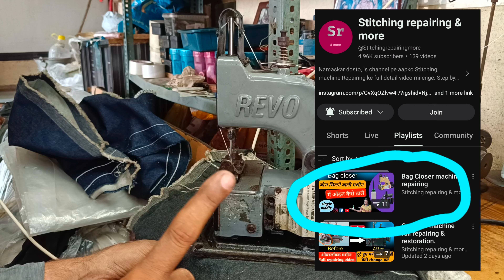BAG CLOSER MACHINE LOOPER CHANGE | BAG SEWING MACHINE'S LOOPER CHANGE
Description:

This video is about how to change bag closer machine looper in proper way. A Bag Closer Machine is used to stitch and seal bags, typically in industries like agriculture, packaging, and manufacturing. Changing the looper in a Bag Closer Machine involves replacing the part responsible for forming the stitching loop. This process ensures smooth operation, proper stitch formation, and prevents thread breakage during bag sealing. Regular looper maintenance and replacement are essential for efficient and high-quality stitching.

Your Query:

Bag Closer Machine looper change.
Bag Closer Sewing Machine looper change.
Bag Closer Machine me looper kaise dale.
Bag Closer Machine me looper kaise lagaye.
Bag Closer Machine looper timing setting.
Bag Closer Machine full repairing.
Bag Closer Machine block set change.
Bag Closer Machine Kem change.
Bag Closer Machine Kem setting.
Bag Closer Machine price.
Best Bag Closer Machine in India.
How to repair bag closer machine.
Bag Closer Machine dhaga tod rahi hai.
Bag Closer Machine dhaga chod rahi hai.
Bag Closer Machine skip thread.
Bag Closer Machine repairing in hindi.
Bag Closer Machine repairing in tamil.
Bag Closer Machine repairing in bangla.
Bag Closer Machine repairing in malyalam.
Bag Closer Machine repairing in gujarati.
Bag Closer Machine kaun sa lena chahiye.
Bag Closer Machine kaun sa kharide.
Bag Closer Machine spare parts video.
Bag Closer Machine me kosa oil dale.
Bag Closer Machine me dhaga kaise lagaye.
Bag Closer Machine me dhaga kaise dale.
Bag sewing machine repairing.
Bag sewing machine looper change.
Bag sewing machine looper timing.
Bag sewing machine kem setting.
Bag sewing machine full repairing.
Bag Closer Machine repair.
Bag Closer Machine.
bag closer machine.
Bora silai machine repairing.
Bora silai machine full repairing.
Bag Closer Machine lock problem.
Bag Closer Machine lock chod rahi hai.
Revo Bag Closer machine Model DA.
Bora packing machine ko repair kaise kare.